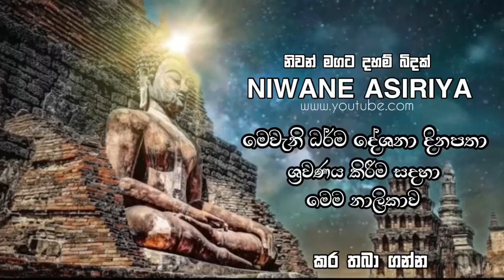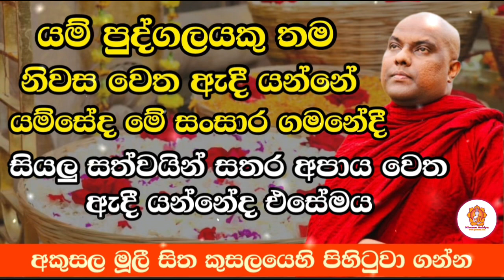Galigamuwe Gnanadeepa Thero ගලිගමුවේ ඥාණදීප ස්වාමීන් වහන්සේ නිවනේ අසිරිය Niwane Asiriya Bana 2023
Galigamuwe Gnanadeepa Thero ගලිගමුවේ ඥාණදීප ස්වාමීන් වහන්සේ නිවනේ අසිරිය Niwane Asiriya Bana

this is a buddhist channel in sri lanka | may the triple gem bless you all | namobuddhaya...

May Samima Sambuddha Sasana be practiced all over the world for a long time...

Welcome to the Niwane Asiriya You Tube Channel, This is the best channel for people to learn the teachings of Lord Buddha and to learn good things about other dharma things.

We create videos mainly for these things, Dharma deiscution, Dharma teaching, Meditatin Teaching Programs, Special moments of Lord Buddha's character,travailing Buddhist historically programs, Description of special places and special person or god and etc.

So Lets Join With Us

♻️ධර්ම දානය ලොව උතුම්ම දානය වන බැවින් අන් අයටද ශ්‍රවණය කිරීම සදහා ) ධර්ම දේශනාව ➡️Share⬅️ කරන්න.

1 බණ කතා
2 පිරිත් දේශනාවන්
3 මාවරලේ භද්දිය හිමි 2023
4 handapangoda niwathapa thero bana
5 Galigamuwe Gnanadeepa Thero Bana
6 ගලිගමුවේ ඥානදීප හාමුදුරුවෝ
7 ගලිගමුව හාමුදුරුවෝ
8 රාධ ස්වාමීන්වහන්සේ
9 බොරැල්ලේ කෝවිද හිමි
10 කෝරළයාගම සරණතිස්ස හිමි
11 කිරුළපන ධම්මවිජය හිමි
12 Kagama Sirinanda Thero
13 ගල්කිරියාගම හාමුදුරුවෝ
14 බණ සිංහල
15 බෝධි පූජා ගාථා සිංහල
16 බණ දේශන සිංහල 2023
17 බනා 2023
18 බණ කතා සිංහල
19 කවි බණ
20 සිංහල බුදු බණ
21 keti bana katha
22 kalina bana
23 භාවනා විපස්සනා
24 Poya bana Deshana sinhala
25 වෙනත් දහම් videos
26 රාජගිරියේ අරියඥාන ස්වාමීන්වහන්සේ...
27 වැලිමඩ සද්ධාසීල ස්වාමීන්වහන්සේ...
28 මහින්දසිරි ස්වාමීන්වහන්සේ.
29 කාලීන දර්ම දේශනා
30 දහම් කරුණු
31 Live දර්ම දේශනා ( Niwane Asiriya youtube channel )

budu bana,bana katha,galigamuwe gnanadeepa thero bana,galigamuwe gnanadeepa thero,galigamuwe gnanadeepa thero bana 2022